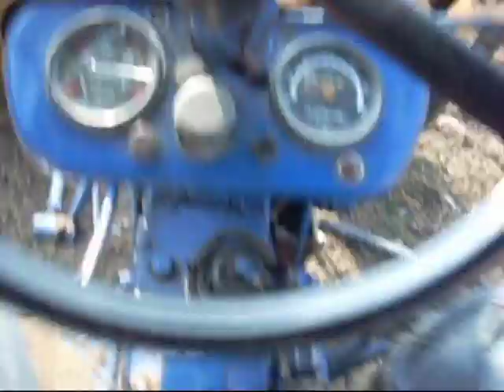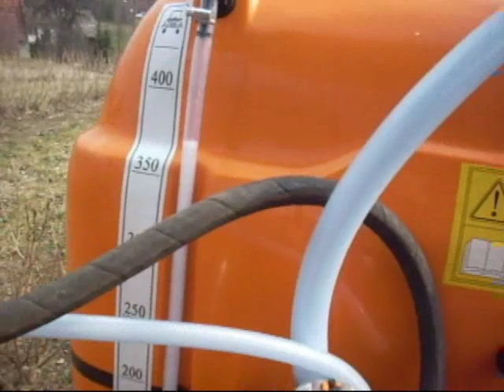Rozpoczęcie sezonu 2012